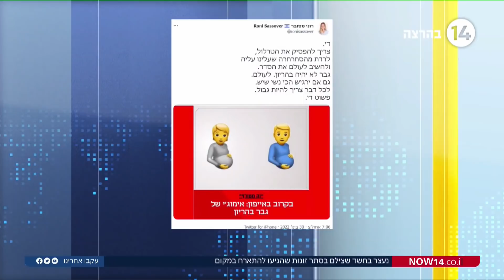זה האמוג'י החדש שהצליח לעורר סערה באולפן | צפו